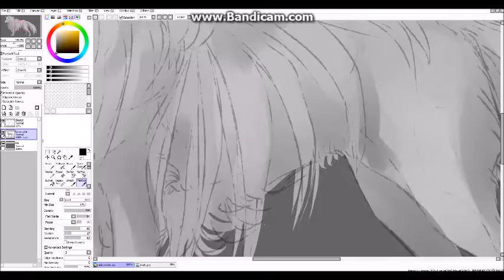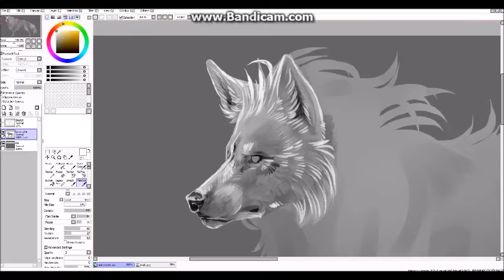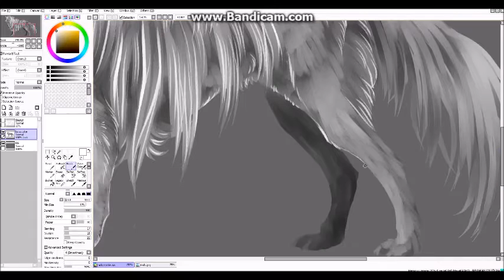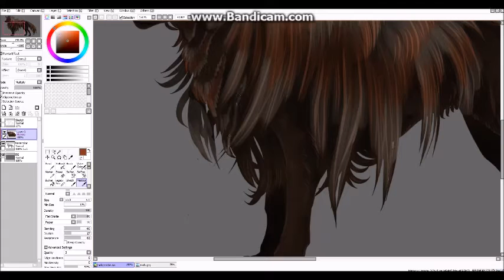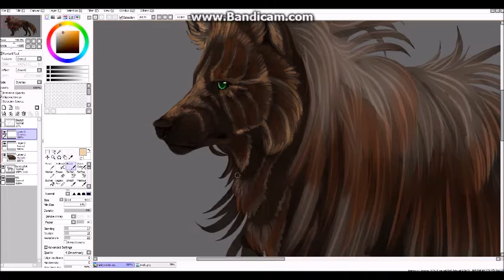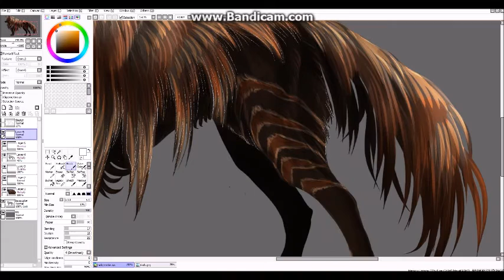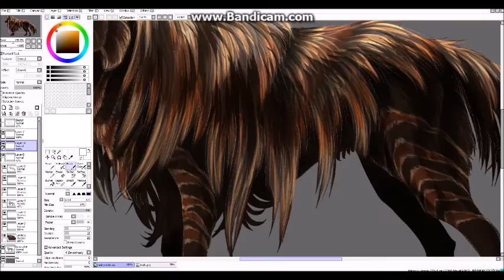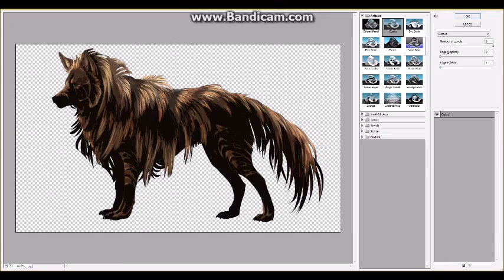Making of Kingfish Adoptable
Speedpaint of Kingfish adoptable I recently finished.

♕ Tools of making :: Paint Tool SAI, Photoshop CS3 & Wacom Tablet
♕ Recording :: Bandicam

♕ Music ♕
Rozen Maiden OST - Bara No Jubai
Umineko OST - Black Liliana
Umineko OST - Patchwork chimera